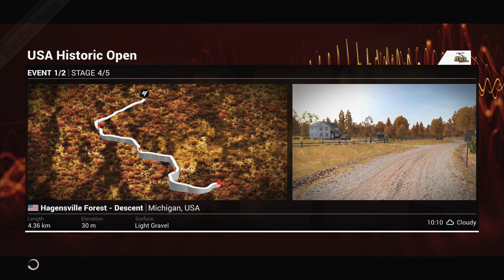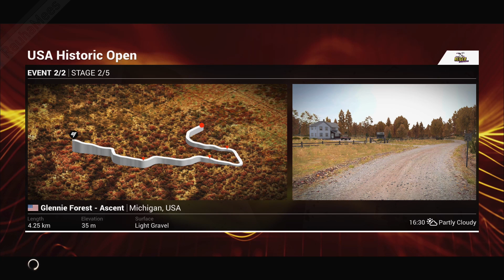DiRT 4 - Episodi 8 (PC)